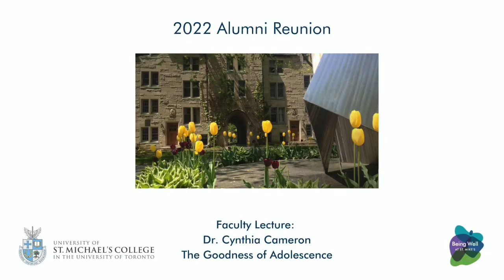The Goodness of Adolescence - Dr. Cynthia Cameron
This faculty lecture was presented at our 2022 Alumni Reunion by Dr. Cynthia Cameron. Dr. Cameron's lecture explores Pope Francis' vision for what our theologies of the human person would look like if we took youth seriously.